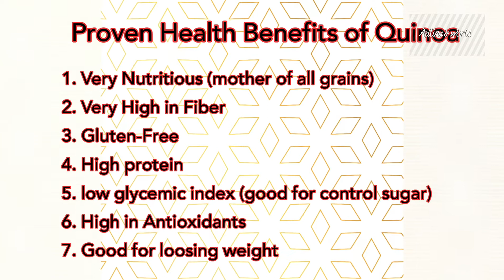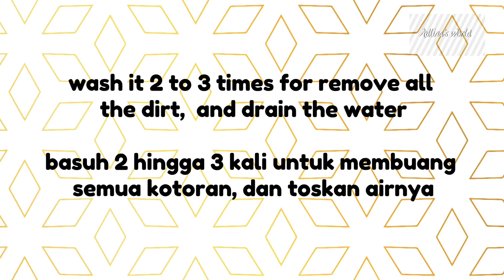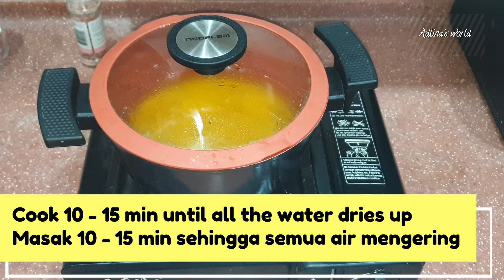Quinoa!!!Good replacement for rice ,low calorie, diabetes friendly / kalori rendah, mesra diabetes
Quinoa is full of fiber and protein, it has low glycemic index,  good for diabetes and who wants to loose weight as a replacement for rice. it is very delicious as well.

Quinoa penuh dengan serat dan protein, ia mempunyai indeks glisemik rendah, baik untuk diabetes dan yang ingin menurunkan berat badan sebagai pengganti beras. sangat sedap juga.

English

ingredients

1 cup Quinoa
2 cups water
1/2 tsp Black Pepper
Salt to taste
1/4 Turmeric

Malay

Bahan-Bahan

1 cawan Quinoa
2 cawan air
1/2 sudu kecil Lada Hitam Garam secukup rasa
1/4 Kunyit